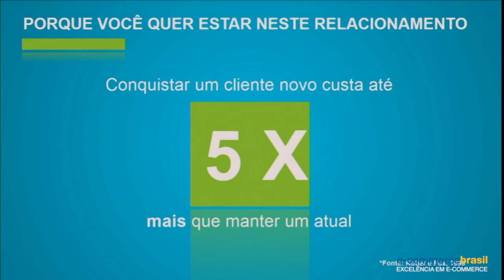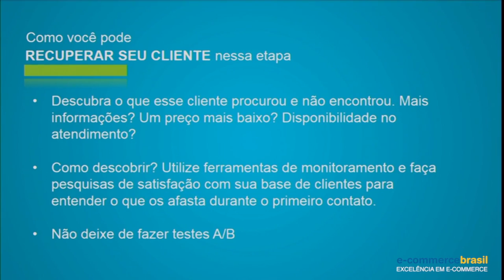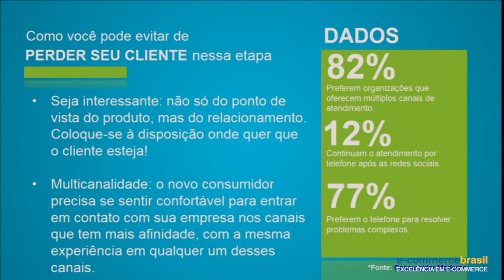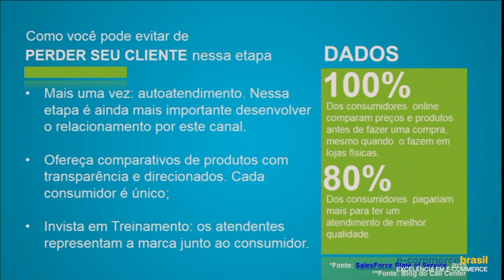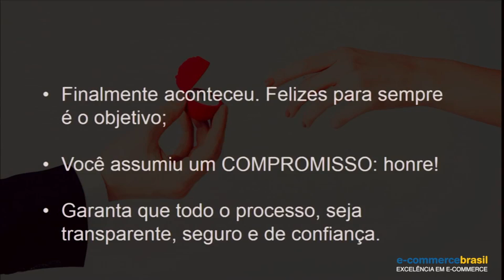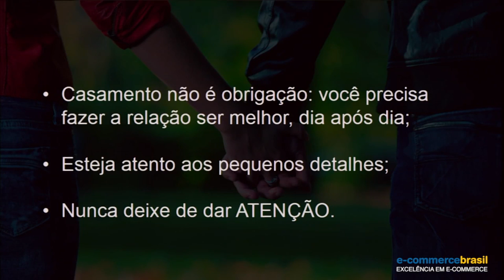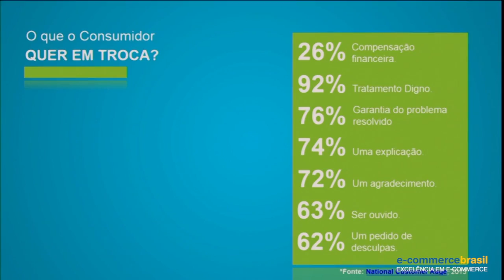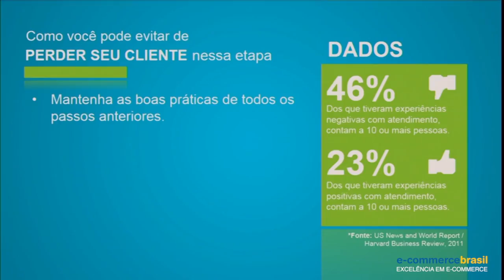Clientes: de relacionamento sério a compromisso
Albert Deweik, CEO da NeoAssist, mostra o passo a passo para conquista clientes novos, preservar os atuais e conquistar a confiança completa de cada um deles.